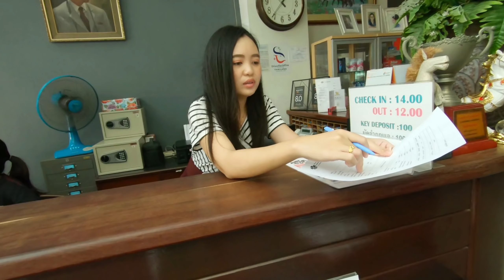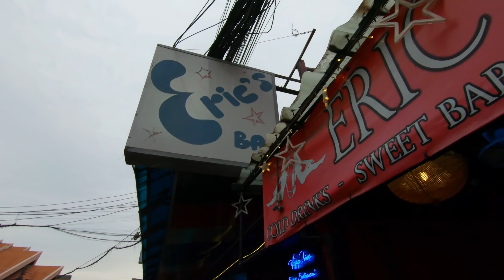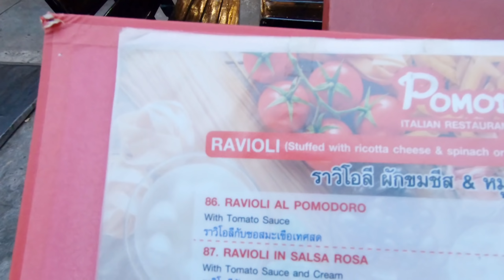Touring Thailand - New Friends and Turtles in Khon Kaen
In this episode we travel to the city of Khon Kaen and stop along the way at a Turtle Village to check out some local species.  With a little help from a few locals we are able to take a look at some large turtles.  Afterwards we continue to Khon Kaen and discover the big city of Isaan has many entertainment venues and restaurants.  We have a nice evening on the town and meet some terrific new friends before enjoying a lovely Italian meal to round out the day.  Enjoy the Ride!

Locations:
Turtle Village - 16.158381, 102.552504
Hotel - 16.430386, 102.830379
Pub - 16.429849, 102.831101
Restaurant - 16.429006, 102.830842